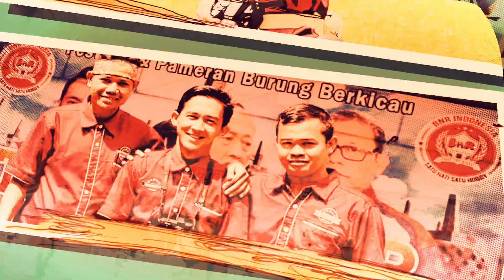HIGHLIGHTS C IJO B - LBO 10 April 2020